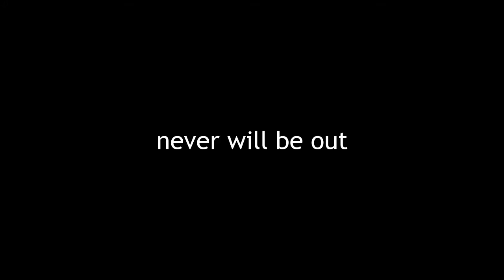The Rekt Montage promo (just bored)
The Rekt Montage promo
this shit never will be out. I just got some random clips from 20min of playing.. + one from yesterday (the studio one)